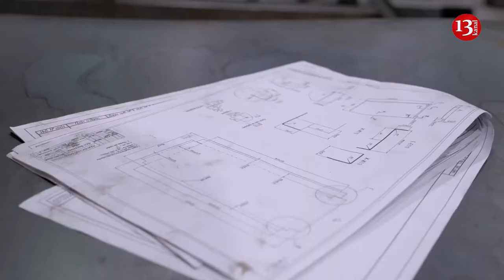Russia to test first naval drones against Ukrainian forces by year-end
"The Ministry of Defense has already agreed on the delivery of the first 10 naval drones, which we must send by the end of this year. This will be the first experimental batch that will be tested in the zone of the special military operation," Mikhail Danilenko, managing director of Kingisepp Machine-Building Plant, told Sputnik.
Danilenko added that the company calls this device "one-off boats" that can also act as kamikaze drones. These boats are difficult to detect due to their design and size.
The drone will be able to reach a speed of up to 80 kilometers per hour and have a payload of about 600 kilograms, with a cruising range of more than 200 kilometers, Danilenko added.
The Kingisepp Machine-Building holding specializes in the production of boats for Russian law enforcement agencies.The holding is presently engaged in negotiations with the military regarding potential serial deliveries of naval drones. The final decision on serial production will hinge on the successful completion of testing on this initial batch. Back in September of this year, reports surfaced indicating that the military department was evaluating the possibility of procuring naval drones developed by Kingisepp Machine-Building.